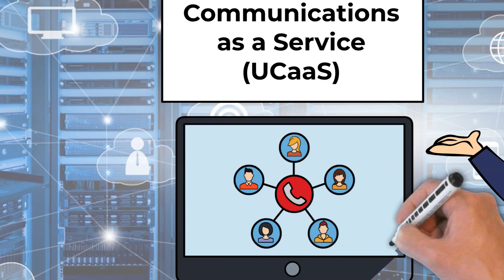Synergize Biz Dead Phone Working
Save Money | Fix what is Broken | Future Proof your Business

Partnering with RingCentral, Mitel, Zoom, MicrosoftTeams, and WebEx, by Cisco (TPx) UnifiedCommunications, ( UCaaS, ) | Everything

O365, MicrosoftOffice365, (Enterprise, Business, Education, Licenses) | Quoting
Licensing | Servicing | Converting | Set Up | IT Consulting | Managed IT | Monitoring

Carrier Services - Nation and Worldwide Fiber Optic Network ( Ethernet, DIA, Clear Fiber) Providers
COXCommunications, All Things Fiber Optic Network

Partner Platforms

Security

Infrastructure - CAT5e, CAT6, CAT7, Test & Turn Up